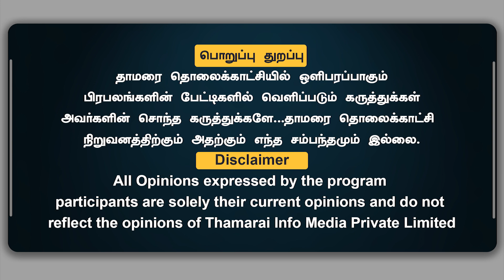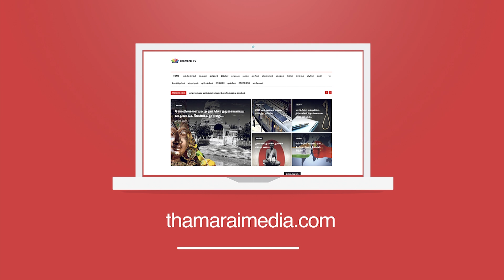முதல்வர் பதவியில் அமரும் தகுதியை மம்தா இழந்துவிட்டார்..! - Thamarai TV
தாமரை TV!